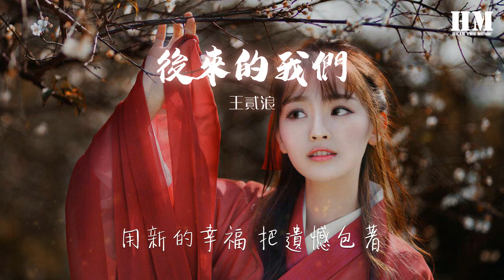王貳浪 - 後來的我們『只期待 后来的你 能快乐』【動態歌詞Lyrics】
❖歌詞在下面❖

作曲 : 无
作词 : 无
而那些昨日 依然缤纷着
它们都有我 细心收藏着
也许你还记得 也许你都忘了

也不是那么 重要了
只期待 后来的你 能快乐
那就是 后来的我 最想的
后来的我们 依然走着
只是不再并肩了

朝各自的人生 追寻了
无论是 后来故事 怎么了
也要让 后来人生 精彩着
后来的我们 我期待着
泪水中能看到 你真的

自由了
亲爱的
回忆我们共同 走过的曲折
是那些带我们 来到了这一刻
让珍贵的人生 有失有得

用新的幸福 把遗憾包着
就这么朝着 未来前进了
有再多的不舍 也要狠心割舍
别回头看我 亲爱的

幸福快乐